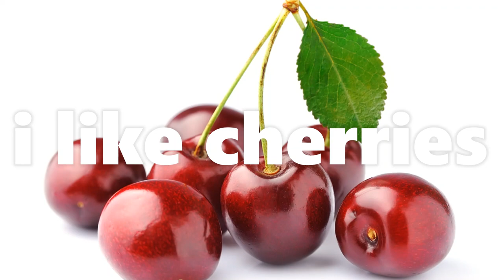I like fruits (excercise)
Excercise audio 2.39 page 77 mouse and me 2, Oxford